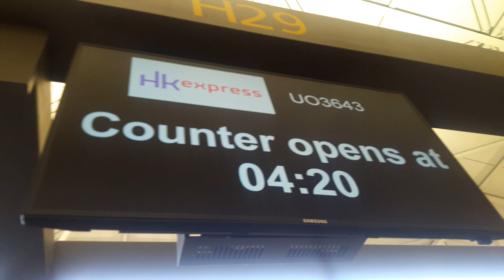Never ever Fly with HK Express Airlines